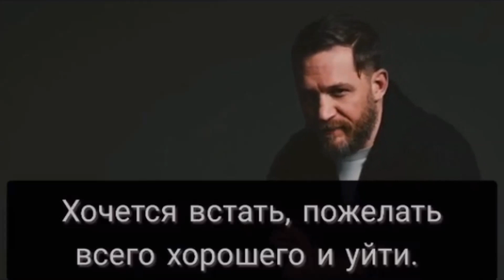Сильно сказано про людей которые уходят и возвращаются